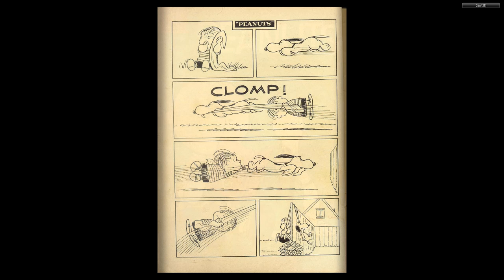Four Color Comics #0969 Peanuts